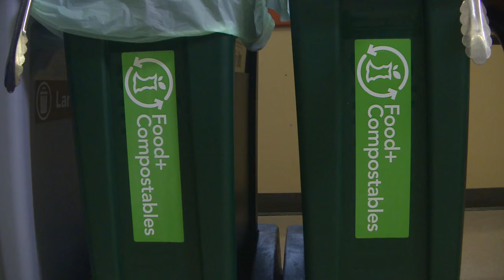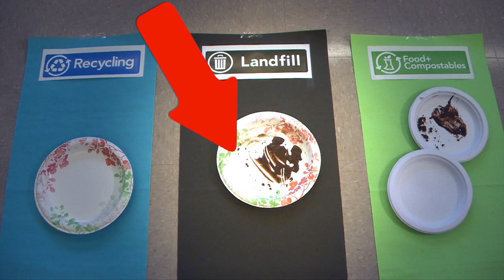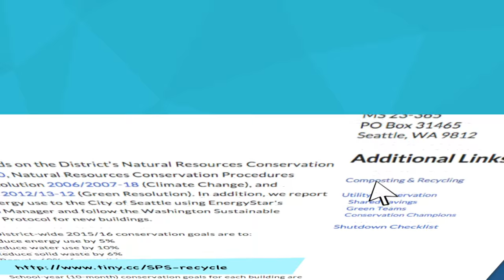Recycling & Composting in Lunchrooms: What-Goes-Where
*What is accepted in compost?* All food scraps, including: fruits, vegetables, coffee grounds & filters, tea bags, shells & bones, pasta & rice, eggshells, nutshells, bread & grains, meat, fish & dairy.
Food-soiled paper, including: uncoated (no shine) paper bags, paper towels & napkins, greasy pizza boxes, uncoated (no shine) food-soiled paper plates, & shredded paper.
Plant & yard waste, including: flowers & houseplants, leaves, branches & grass clippings.
Approved compostable bags which have been tested by the compost facility